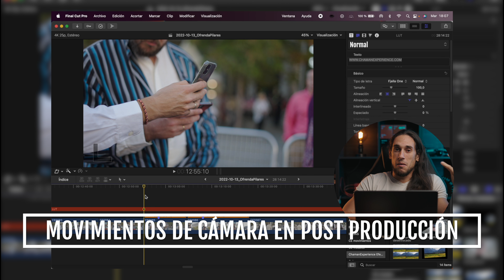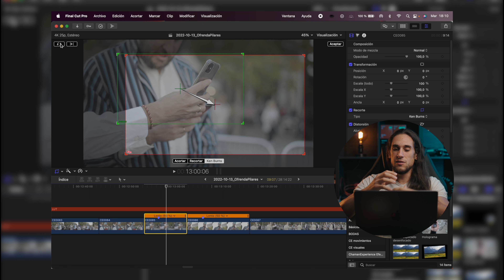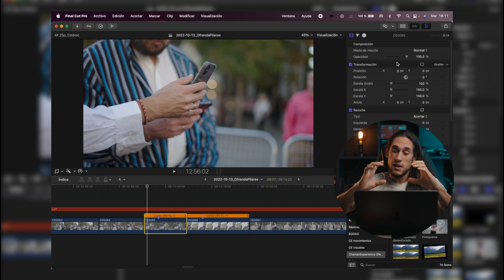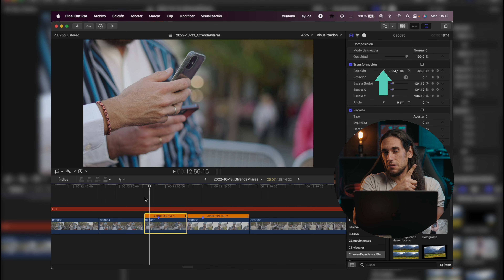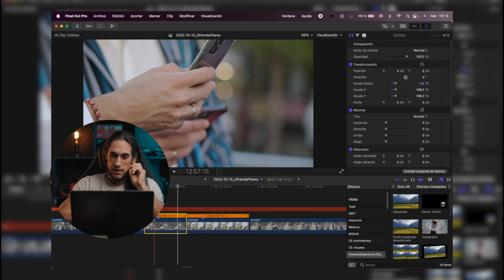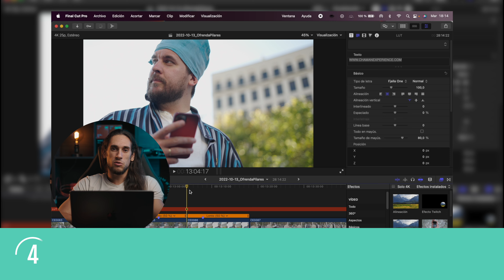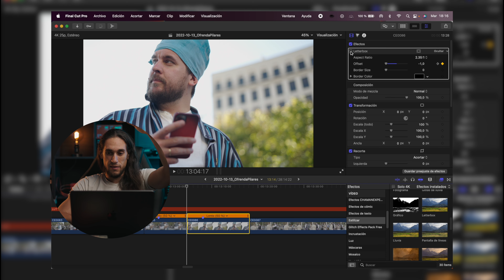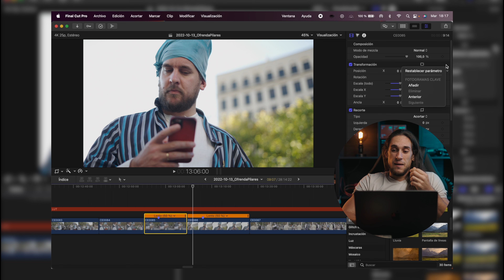MOVIMIENTOS de Cámara en Edición con Final Cut Pro 🖥 🍏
En este tutorial te explico cómo hacer movimientos de cámara en edición con Final Cut Pro 🖥 de una forma fácil y rápida ⚡️ Y si tienes dudas, puedes preguntar, ya que RESPONDO SIEMPRE 💚 💚

⬇️ 📸 🎥     EQUIPO FOTOGRÁFICO     🎥 📸 ⬇️

Sony A7 SIII ➤
DJI Mavic Air 2 ➤
Macbook Air 13" ➤
Sony 50mm 1.8f ➤
Sony 85mm 1.8f ➤
Sony 28mm 2f ➤
Godox ML60 ➤
Godox SL200w ➤
Godox ADS-65S ➤
DJI Ronin SC ➤
Escritorio elevable ➤

00:00 INTRO
00:45 KEN BURNS
02:40 ZOOM
04:35 TRAVELING
06:00 TRAVELING VERTICAL
07:50 ROTACIÓN